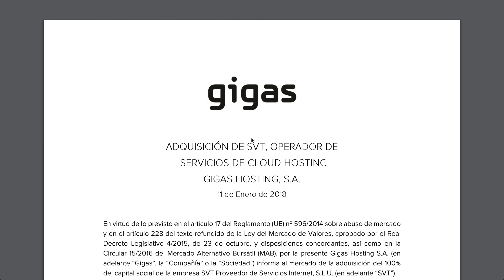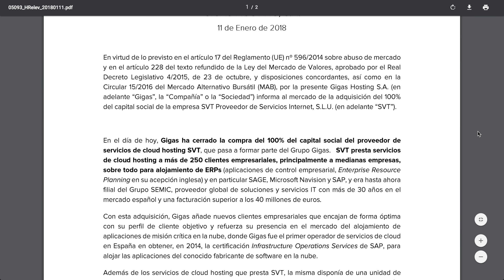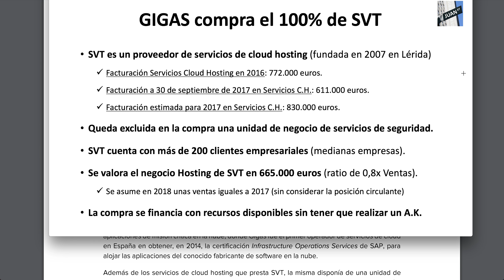GIGAS HOSTING compra SVT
GIGAS HOSTING compra el 100% de SVT siendo ésta su primera adquisición en cuanto al crecimiento inorgánico de la compañía.